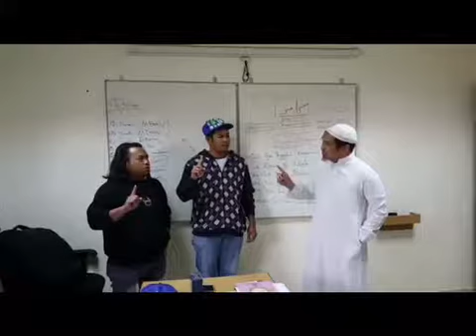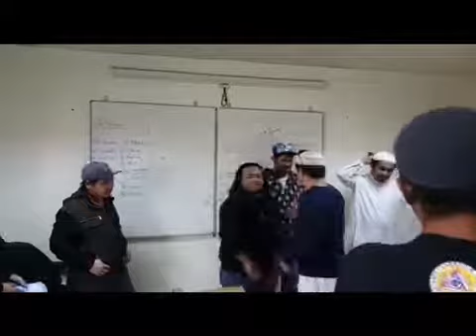Dalawang OFW nagmuslim sa Saidi Arabia